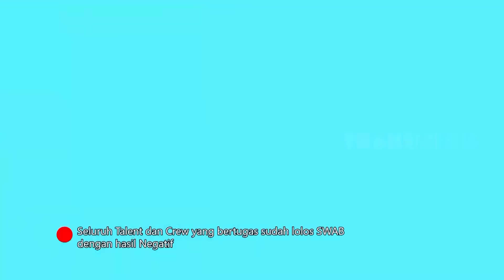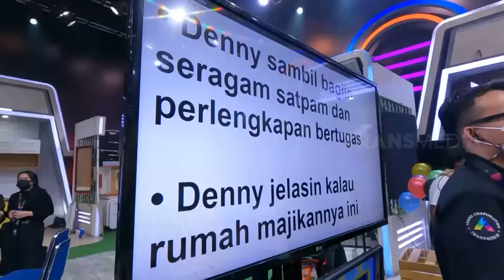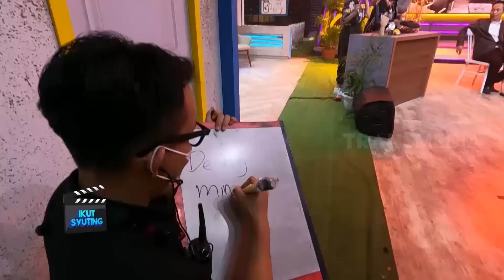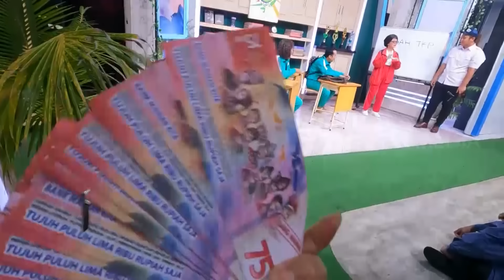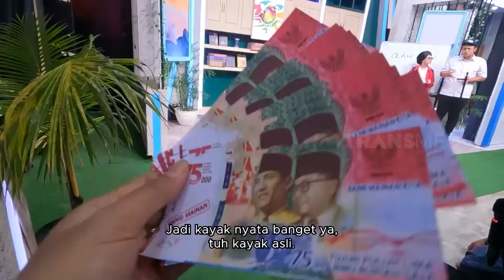DI BALIK LAYAR SYUTING OVJ | IKUT SYUTING (05/11/21)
IKUT SYUTING
Saksikan konten IKUT SYUTING lainnya di: